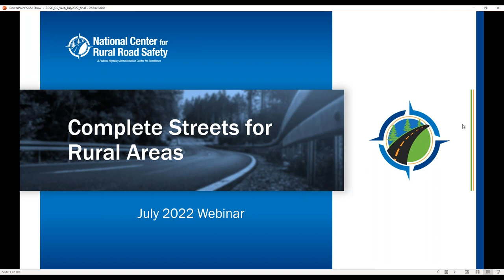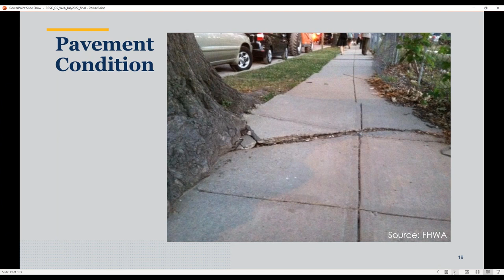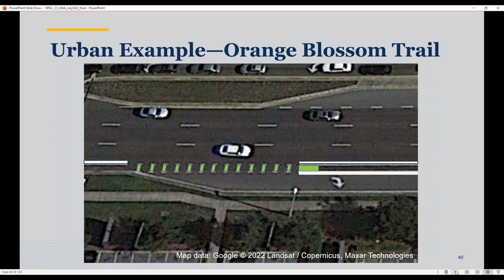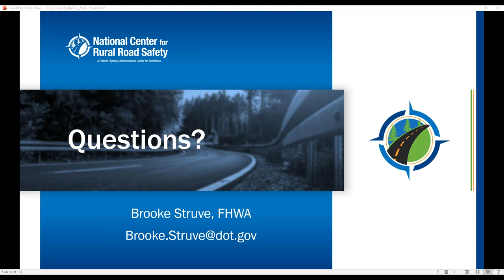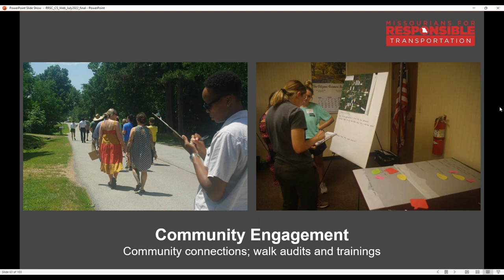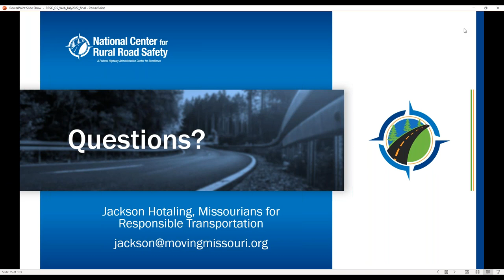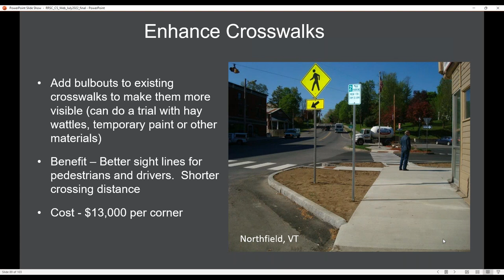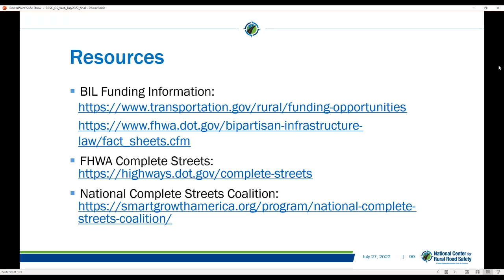Complete Streets for Rural Areas 1